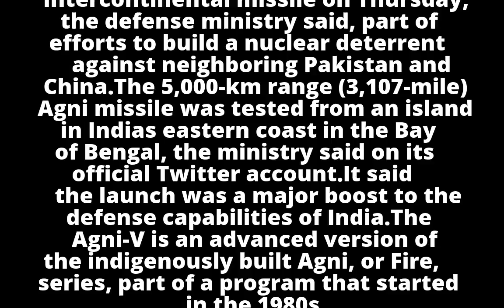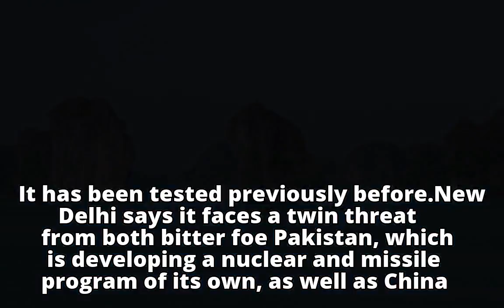India test-fires missile amid perceived threats from China, Pakistan